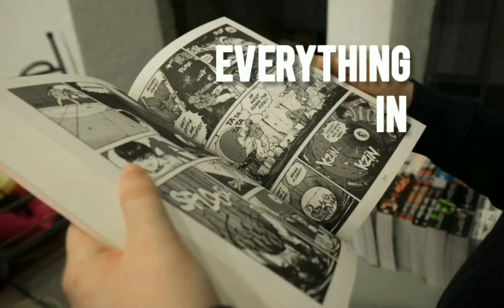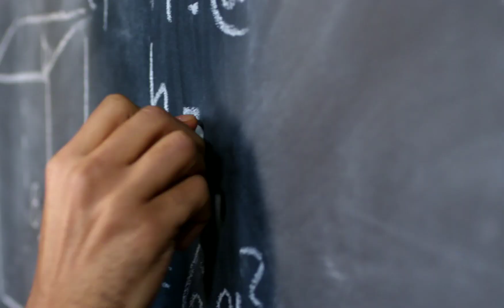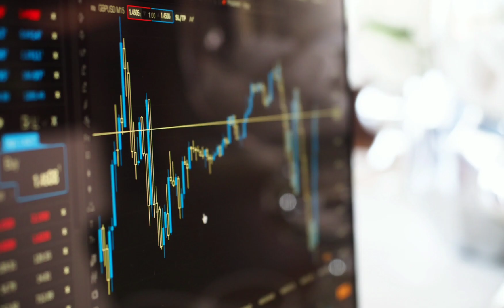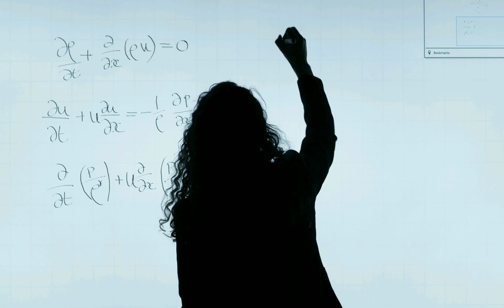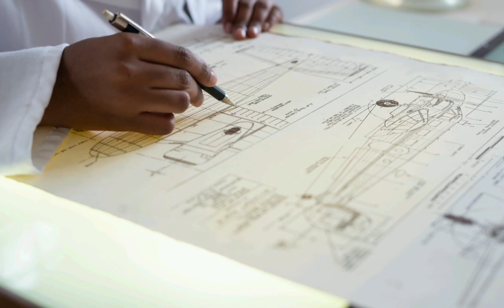ഈ മനുഷ്യനെ കണ്ടാണ് Soorarai pottru സിനിമ എടുത്തത് :: Story of Capt GR Gopinath :: Story with Sunoob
First of all it is a honour to talk about the UNSTOPPABLE INDIAN Captain G.R Gopinath Sir story. He is a great inspiration for me to see biiiiiiiiggggggg Dreams and to achieve it

Thanks for all subscribers for a wonderful support and your love towards Short Stories

Intro Credits
Images : unsplash and pexels